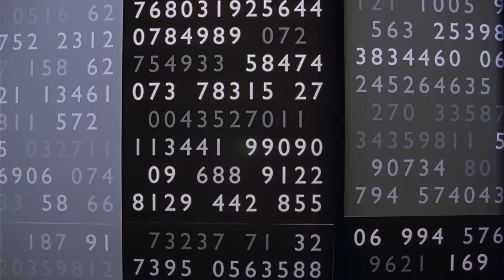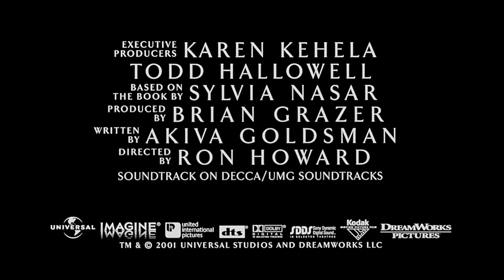A Beautiful Mind (2001) Official HD Trailer [1080p]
Korte inhoud: Wanneer de briljante wiskundige John Nash net op het punt staat internationaal erkend te worden, raakt hij betrokken bij een mysterieuze samenzwering. Zijn toegewijde vrouw is de enige die hem kan helpen in dit indrukwekkende verhaal over moed, passie en overwinning.